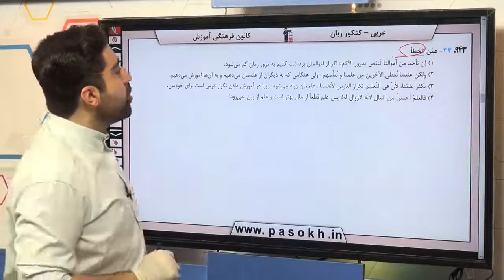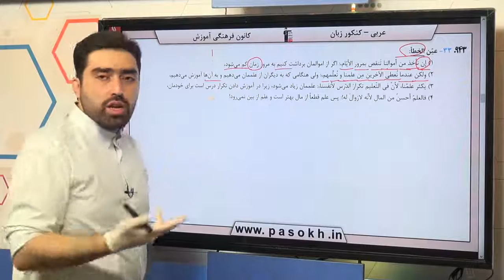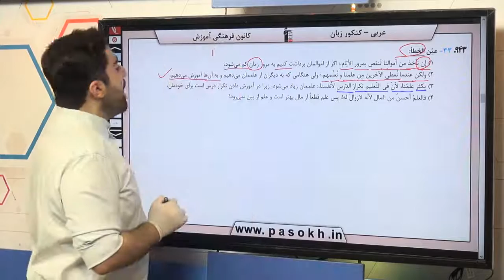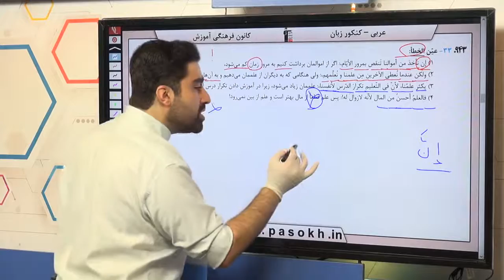عربی کنکور سراسری سال 98 رشته منحصرا زبان داخل کشور سوال 33